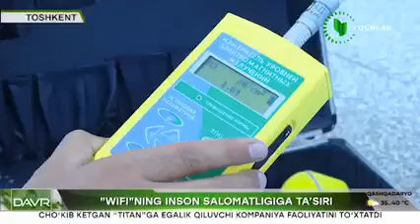диккат uzbekistan wayfair